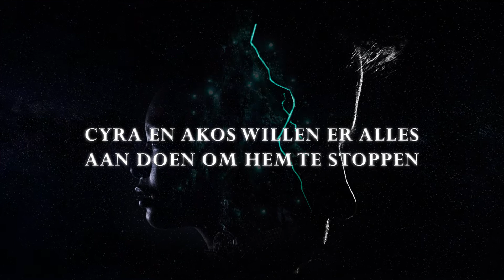The Fates Divide - Veronica Roth (trailer)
Het lot bracht ze samen.
Nu zal het ze verdelen.

De levens van Cyra Noavek en Akos Kereseth zijn bepaald door hun lotsbestemmingen. Het lot van Akos is dat hij zal sterven in dienst van de familie Noavek, maar toch is hij verliefd geworden op Cyra. Dan eist Cyra's doodgewaande vader Lazmet, een meedogenloze tiran, de Shotet-troon op. Akos vreest dat zijn einde dichterbij is dan ooit. Lazmet staat op het punt een barbaarse oorlog te ontketenen, en Cyra en Akos willen hem koste wat het kost tegenhouden. Ze moeten hun familie, hun rijk en misschien zelfs elkaar verraden en bepalen waar hun loyaliteit ligt.